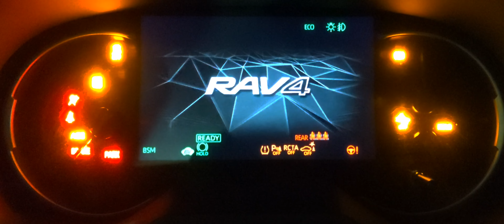Toyota - RAV4 - 2021 - XLE Hybrid: Gauge Cluster Startup Sequence